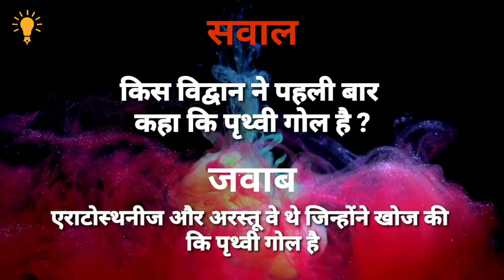#4 📚 1 सवाल और 1 जवाब ✍️ 1 Question & 1 Answer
किस विद्वान ने पहली बार कहा कि पृथ्वी गोल है ?

बैंक, एसएससी, रेलवे, सिविल सर्विस जैसी परीक्षाओं में जनरल नॉलेज के सवाल जरूर पूछे जाते हैं. जनरल नॉलेज में कुछ सवाल ऐसे होते हैं, जिनमें उम्मदीवार अक्सर उलझ जाते हैं.

GK Questions: बैंक, एसएससी, रेलवे, सिविल सर्विस जैसी परीक्षाओं की बेहतर तैयारी के लिए सबसे ज्यादा फोकस जनरल नॉलेज विषय पर करना चाहिए. इस विषय (General Knowledge) के सवाल लिखित परीक्षा के साथ-साथ इंटरव्यू राउंड (Interview Questions) में भी पूछे जाते हैं. इस विषय में ज्यादातर प्रश्न अर्थव्यवस्था, इतिहास, सामाजिक व्यवस्था, खेलकूद और विज्ञान जगत से पूछे जाते हैं.

जनरल नॉलेज विषय की तैयारी (GK Question Preparation) के लिए उम्मीदवार कई तरह की किताबों और प्रतियोगिता परीक्षा गाइड की मदद लेते हैं. जनरल नॉलेज में कुछ सवाल ऐसे होते हैं जिनकी कल्पना कर पाना मुश्किल होता है. यहां ऐसे ही कुछ अनोखे प्रश्नों (GK Tricky Questions) के उत्तर बताएंगे.

- General Knowledge or General Awareness is an important and common section in all competitive and government recruitment examinations such as UPSC, SSC, Bank PO/Clerk, and so forth.
Lore Shorts aims to contribute to the aspirants' preparation by providing detailed insights on General Knowledge 2022, important general knowledge questions, in-depth analysis of important topics, GK questions with answers on static as well as current events happening in India and across the world.

- General knowledge is information that has been accumulated over time through various mediums, sources. It excludes specialized learning that can only be obtained with extensive training and information confined to a single medium. General knowledge is an essential component of crystallized intelligence.

 ✓ Video Covered - »  सवाल और जवाब

Lore Shorts
Gk Questions Answer

Lore Shorts , General knowledge Channel me aapka Welcome,
Aapko yaha interesting and brilliant General knowledge ke Questions Answer ki jankari milegi.

Lore Shorts ✍️
Thanks❤️